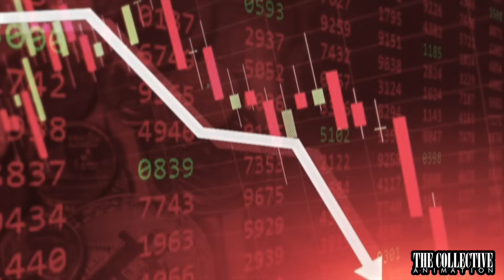ON TO SOMETHING: CB vs PinkyDoll Baddie Of The Week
The Artist   @justinrichburg1549
The Voice  @acevane
The Collective Animation
Artwork & Edited by: Justin Richburg